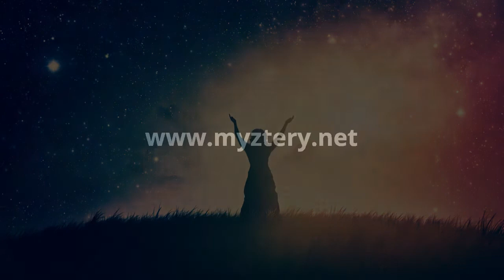Praise Praise Praise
This is a video for the song "Praise Praise Praise from the Listen to the Heartbeat album by Myztery.